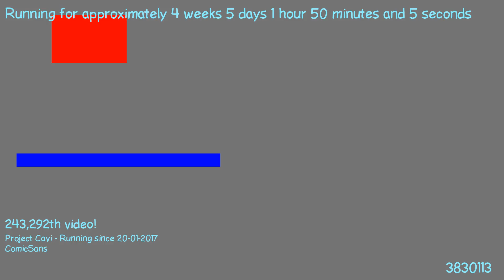1487807651 - Webdriver Cavi - H